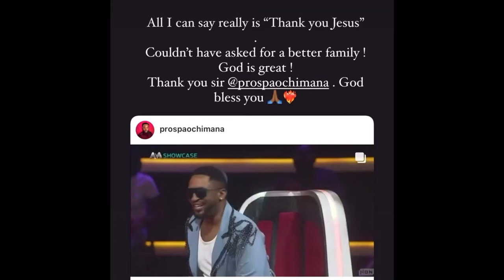FINALE: The Voice Nigeria Season 3 | Why Esther Benyeogo Wins The Voice Nigeria Season 3 2021 Show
FINALE: The Voice Nigeria Season 3 | Esther Benyeogo | The Voice Nigeria 2021 Winnee Announced

TheVoiceNigeria2021
Nigerian Idol season 6
Nigerian Idol 2021 finals